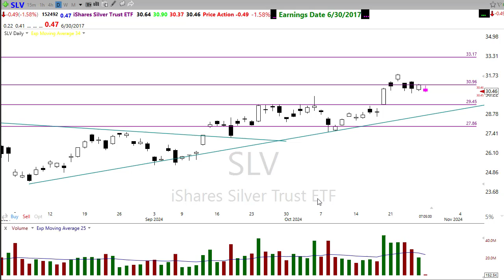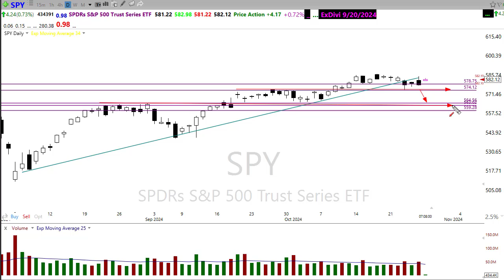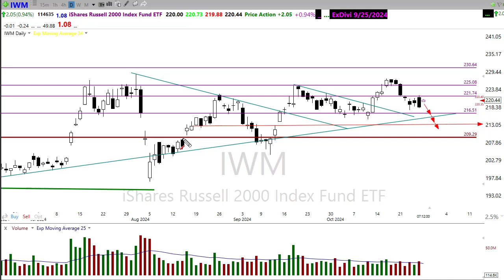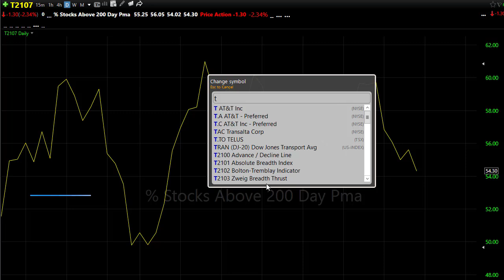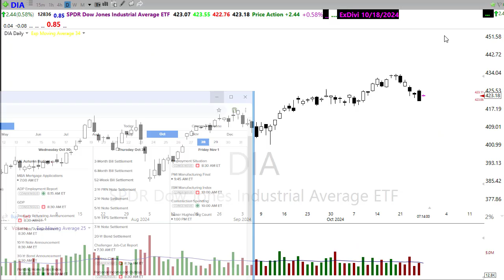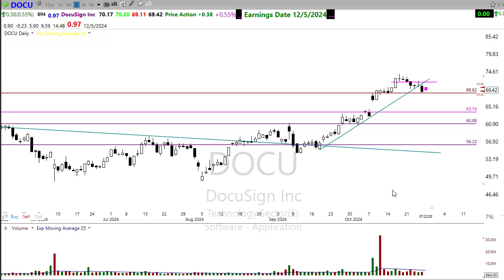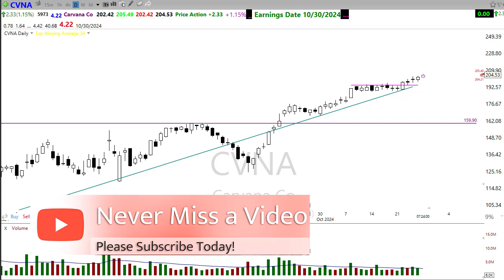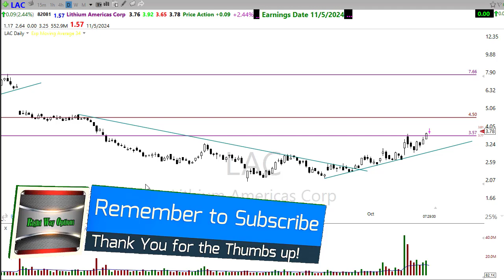Morning Market Prep | Stock & Options Trading | 10-28-24